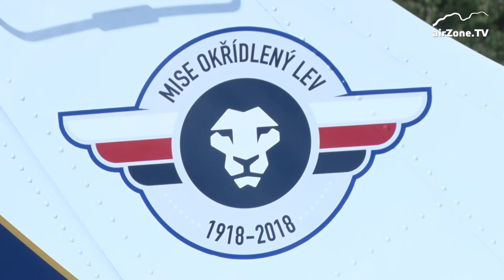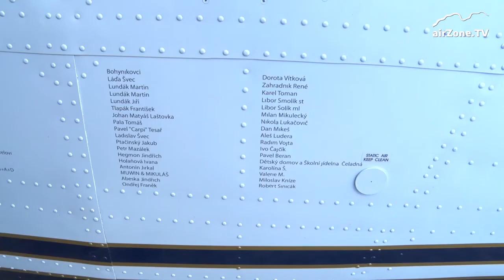"Okřídlený lev" Roman Kramařík se vydal na sólový oblet zeměkoule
Tři oceány, tři kontinenty, oblasti s monzunovým deštěm, chladná Aljaška, ale i teplé oblasti dálného východu. Celkem 22 tisíc námořních mil, tedy něco málo přes 40 tisíc kilometrů čeká civilním povoláním advokáta Romana Kramaříka, který ve středu 25. července 2018, krátce po 18. hodině odstartoval k prvnímu českému sólovému obletu zeměkoule.